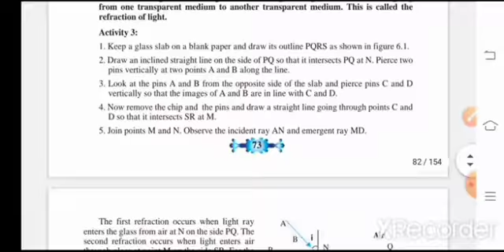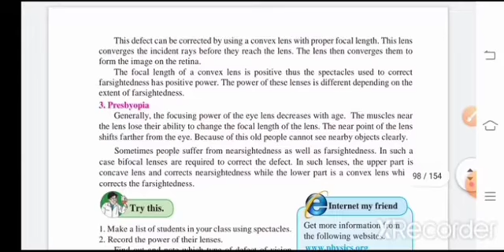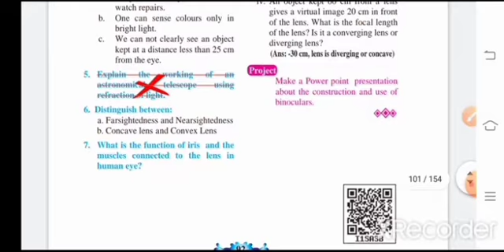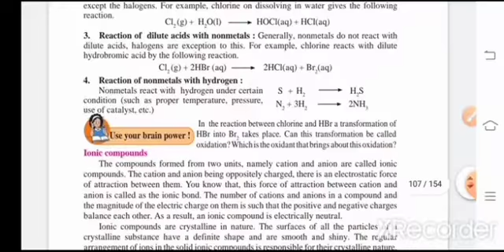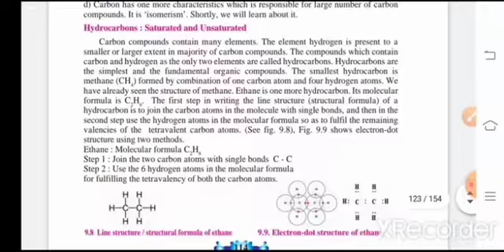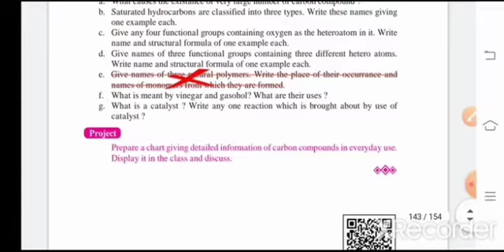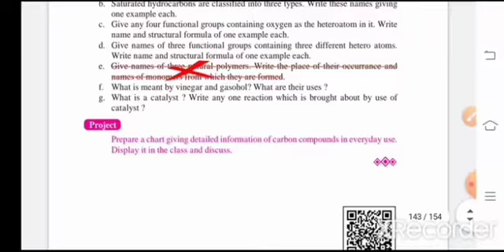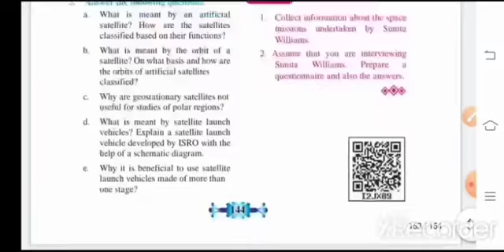Reducing syllabus 2021-22.10th class. Science -1. Part-3. Highlighted PDF.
Hi, welcome to Rupa's Academy.
Maharashtra state board has reduced 25% syllabus  of 1st to 12th class.
This video helps you to know the reducing syllabus.